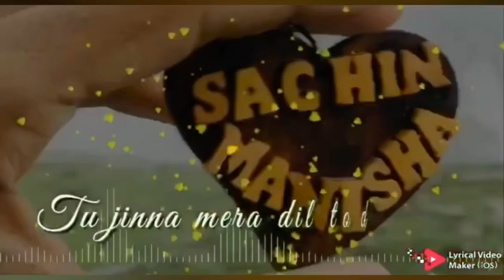Memories during preweddingshoot photo sachman Sachin and Manisha at Rishikesh